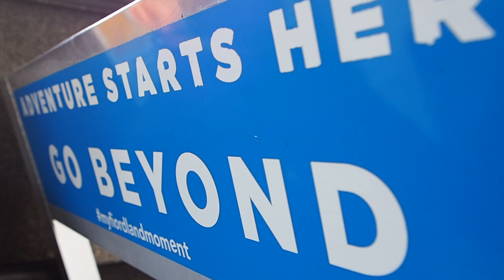This COULD be the MOST BEAUTIFUL Place I Have FISHED YET!! [FISHING IN PARADISE]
I take off on a trip into the remote valleys of the South Island with Dean to fish the most spectacular river I may have ever set eyes on.  This trip was as much about just being there, more than just catching fish.  Water so clear that it doesn't even look like it there and scenery that you know hasn't changed since it was formed!
This episode deserves taking the time to sit back and watch it in HD on the big screen with a cheeky beverage.  I would really appreciate it if you would share these vids around to help this channel get out there and grow...Thanks!

FLY LINES:
Scientific Anglers: